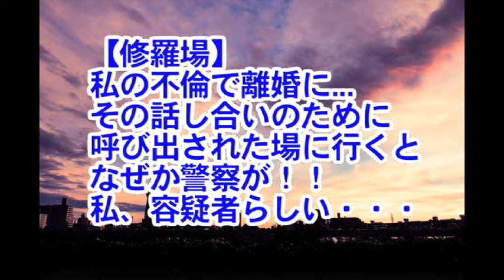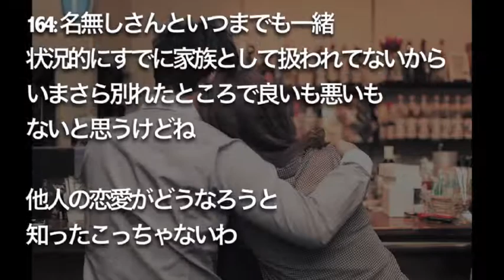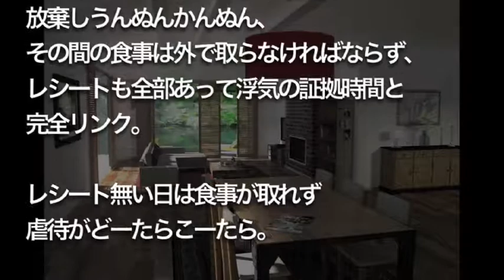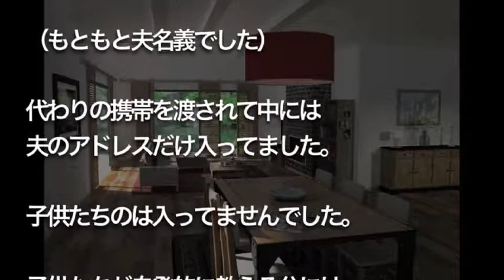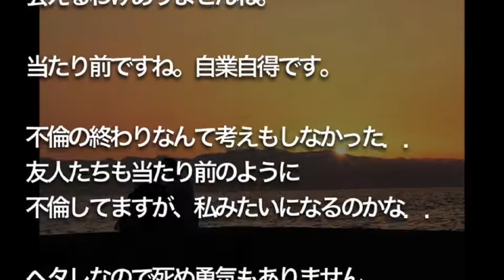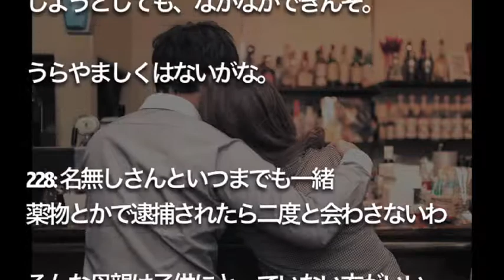【修羅場】 私の不倫で離婚に... その話し合いのために 呼び出された場に行くと なぜか警察が！！ 私、容疑者らしい・・・